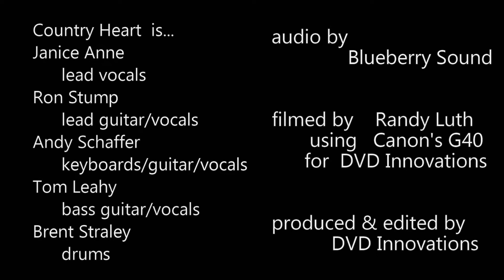Country Heart Live! - Janice Anne sings Journey - Separate Ways on her Wedding Day!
This is the first LIVE! promo for Fort Wayne's Country Heart Band. Lead by Janice Anne on lead vocals, she sings Journey's hit titled 'Separate Ways'. This event was filmed by Randy Luth for DVD Innovations, at The Mirage in Decatur, IN. It was Janice and Brent's wedding day. Country Heart performed for the audience that attended the Reception Dinner.